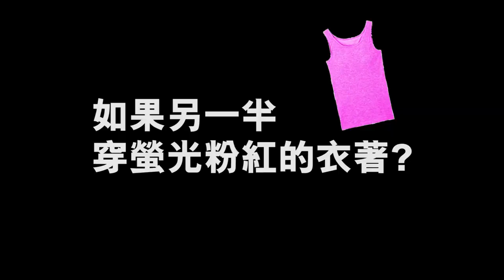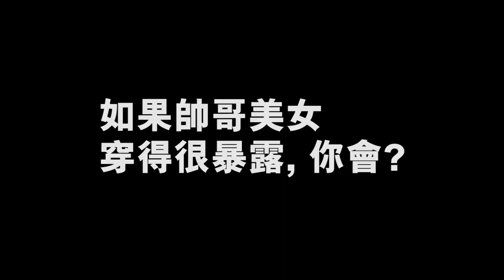[街訪初體驗] 情侶衣著打扮習慣 會唔會買衫比另一半？ | 銅鑼灣 | Mayao Ft. Clothes up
第二次街訪終於出到街 不如之後做多d街訪

過嚟我 IG say個 hi 啦 @Mayaoo ❤️
我個 Telegram 開咗啦 !

8/F C Wisdom Centre,
37 Hollywood Road, Central